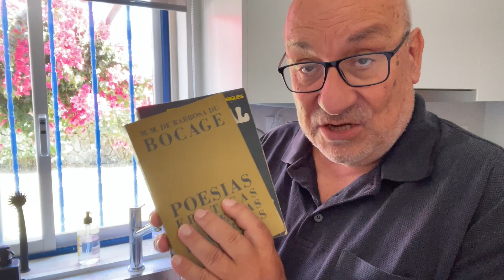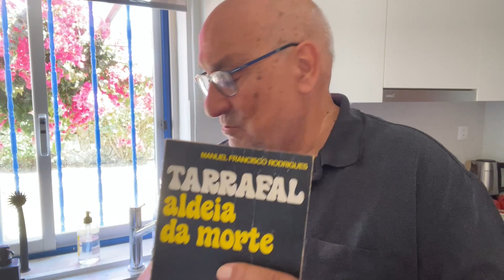26 JULHO LIVROS - BOCAGE ERÓTICO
BOCAGE ERÓTICO
Este é um livro de poesia erótica e satírica do Bocage.
Um conselho da Saloia TV para hoje, dia 16 de Julho de 2023
LER SABE BEM.